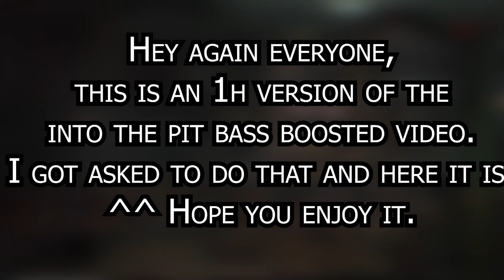FNAF SONG - Into The Pit Song Remix Cover Bass Boosted 1h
Hey everyone,

so I got asked to do a 1h version of this Song.

in this one there is no animation, just the Picture of it and 1h of music.

Also here, check out and support the Original Creator of this song!